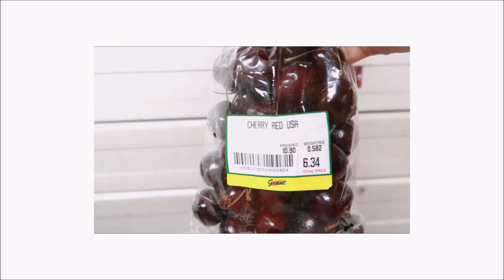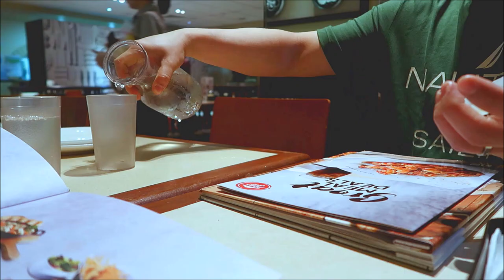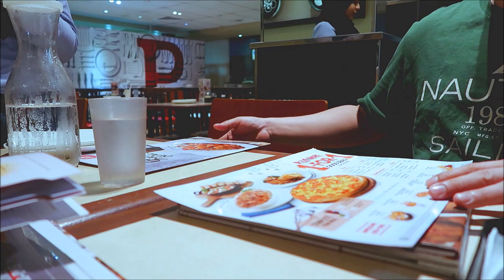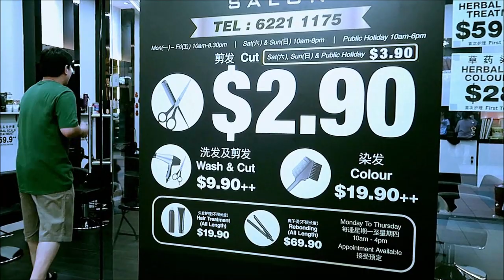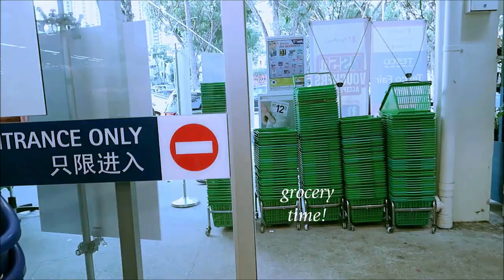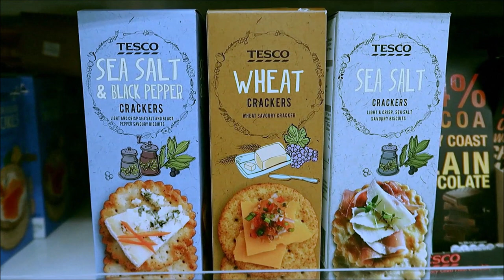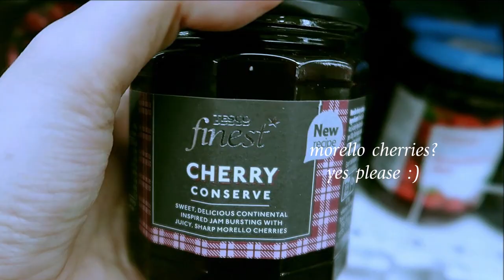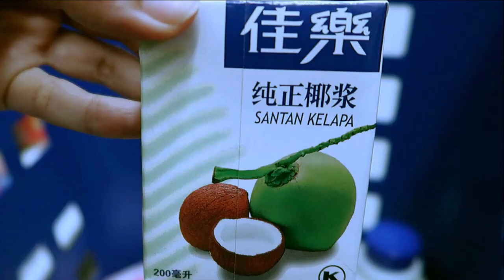💇Cheapest Haircut in Singapore + Grocery Shopping [TESCO is Finally in SG]⚫ TheWickeRmoss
open for starbucks➷♡

A couple of years back, I resided here in Toa Payoh, Singapore. I mad love this area, there's a plethora of amenities around it - supermarkets, salons, hawker stalls, clinics, watch repair centre, value dollar shops..and my list could go on!

So we decided to scour the place and went finding the cheapest haircut, I know there are salons out there who even offer $2, but I think when we went there, they were mostly closed. This is the BEST PRICE WE COULD FIND, $2.90 👌😱

Town or central areas in Singapore (in which we stay at) offers haircut services at about $12 minimum
so this time we really saved a lot for le hubs haircut! ✌

R E L A T E D  V L O G :
Getting a Pixie Cut

📝FTC»» This video is nonsponsored.

Perhaps like me, you've been in tremendous pain, you're human and you're hurting.

I don’t know what your shake up might look like, but I know that if you will give it to GOD—throw up your arms in surrender and ask HIM to use it to change your life— HE will honor your request.
Let's use each day to walk with faith,  continue to cling to the dreams GOD has planted in our hearts.
Corinthians 5:7
For we walk by faith, not by sight.

⭐⭐ DISCOUNTS ⭐⭐

👣 FEET HAVEN
Quote WICKERMOSS &
Hi GUYS! I'm CHARLESANGEL (and yes, I'm a SHE!)
I got tired so I've finally stopped counting on how many have asked me if that's actually my REAL NAME, LOL) .

I do VLOGS haphazardly a.k.a. NON DAILY VLOGS.

Let me know your channel links below & I WOULD LOVE TO CHECK YOURS OUT.